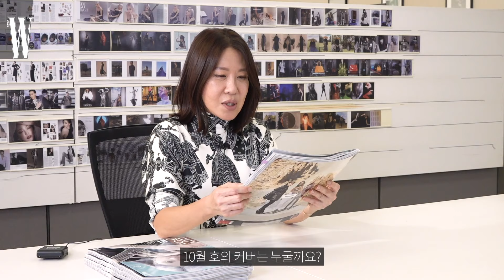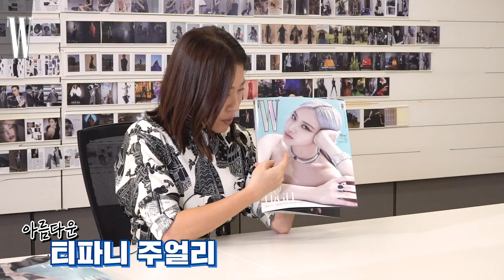리아킴이 더블유에 와서 말보다 춤을 더 많이 추고 간 사연은? (Lia Kim, Dance, Cover, ROSÉ) By W Korea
구독자 2210만을 거느린 원밀리언의 창립자, 춤 하나로 전세계를 사로잡은 그녀, 월드 클래스 리아킴! 그녀가 더블유 10월호의 샤넬 화보를 찍은 기념으로 사무실을 방문했습니다. (짝짝짝)
우리의 리아킴 선생님, 댄싱 머신 아니랄 까봐 인터뷰를 춤으로 하는가 하면 인간 샤넬, 인간 미우미우, 인간 버버리가 되어 각 룩에 걸맞은 춤사위(?)까지 선보였답니다. 리아킴이 미안해할 만큼 호되게 고생한 셀럽이 누구인지, 월클이 인정한 춤신춤왕 아이돌은 누구인지, 궁금하지 않으세요? 초보자라도 멋있어 보일 수 있는 춤 동작, 배워보고 싶지 않으세요? 지금 바로 더블유 유튜브에서 확인해보세요!
The editor in chief of W Korea magazine reads the October issue.
*댓글 이벤트*
더블유 유튜브 채널 ‘구독 버튼’을 누르고 이번 영상에 관한 댓글을 ‘이메일 주소’와 함께 남겨주세요. 선정을 하여 리아킴의 화보집과 에세이를 선물로 드립니다! 이벤트 당첨자는 떠편의 듣보잡W 10월호 2편(10월 15일)에서 발표됩니다.
콘텐츠 에디터ㅣ손정은 장진영
영상ㅣ손정은
촬영ㅣ김다혜
편집ㅣ김하림